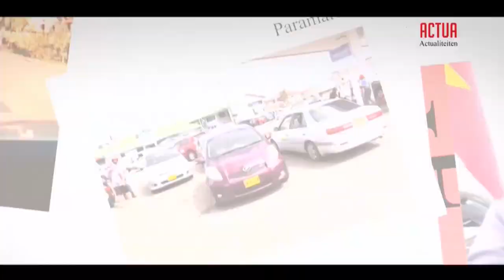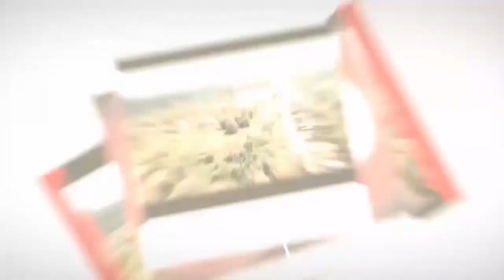ACTUA AFL 10 ITEM 1 EUGENE VAN DER SAN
Het onderwerp is:
Verkiezingen 2020